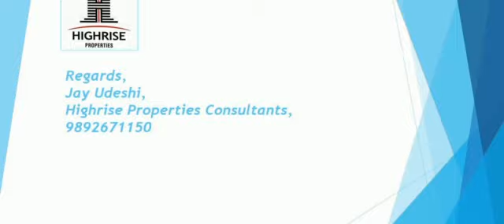FULLY FURNISED OFFICE FOR RENT IN BORIVALI NEAR STATION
Fully Furnished Office For Rent Near Borivali Station  ,1000 Carpet Area With Ample Parking . Very Spacious Place With Good Locality.
Regards,
Jay Udeshi,
Highrise Properties Consultants,